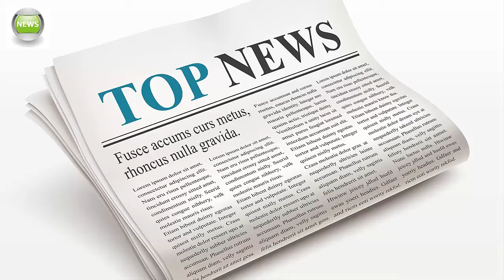Mesothelioma Law Firm "Brooklyn(2016)"New Release 2016 - New York Mesothelioma Law Firm - Law Firm